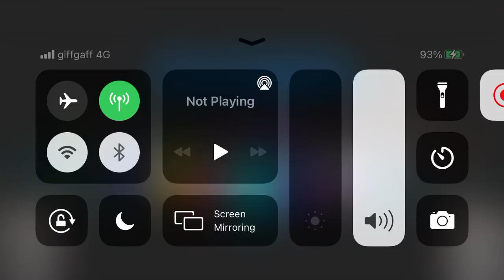Among us game Completed in under three minutes￼